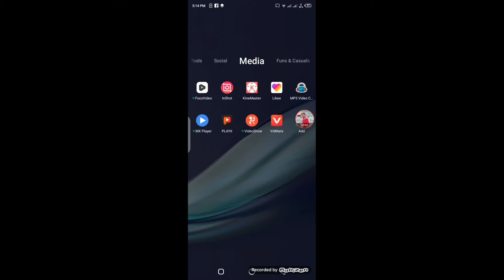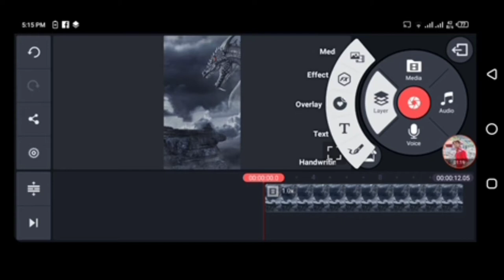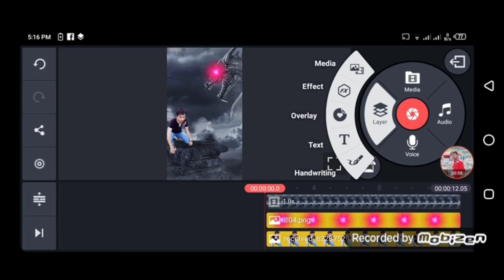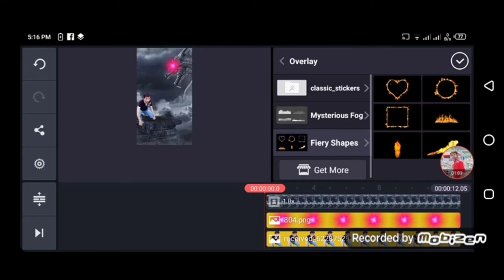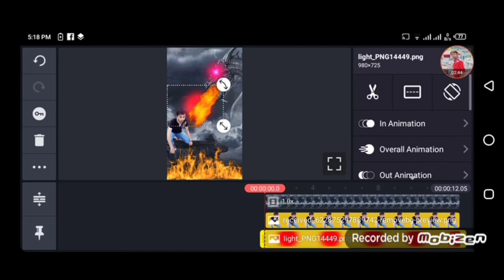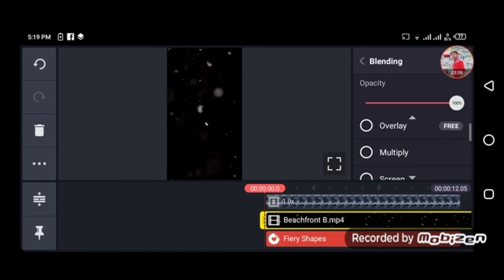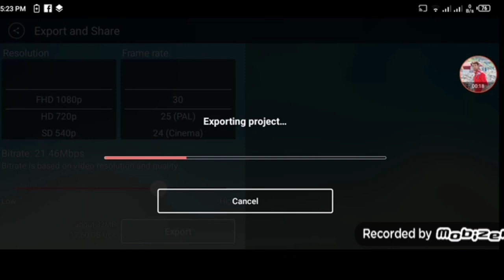Kya Abhi Mohabbat Hai Mujhse || Boy attitude shayari status editing || mood off attitude status